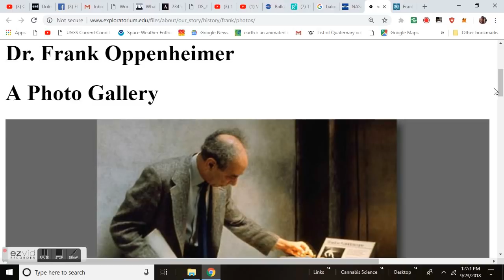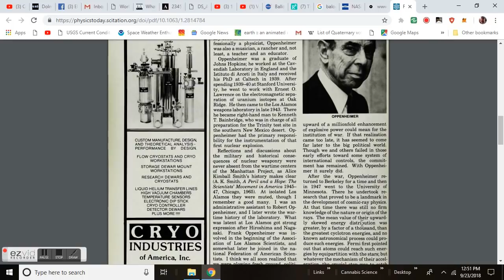Frank Oppenheimer Serendipity on the Autumnal Equinox.. Cosmic Ray Science Pioneer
Frank Oppenheimer and fellow physicists pioneered devices for investigating cosmic rays. The detectors were borne aloft by weather balloons.